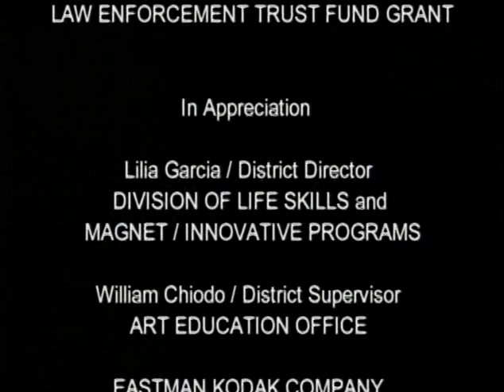Born To Die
Directed By Brandis LaShai Seward